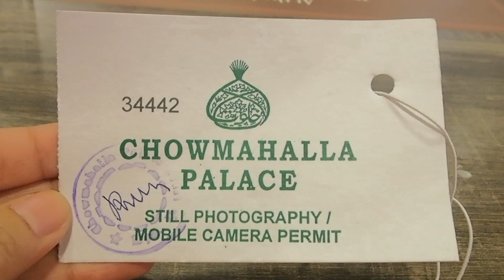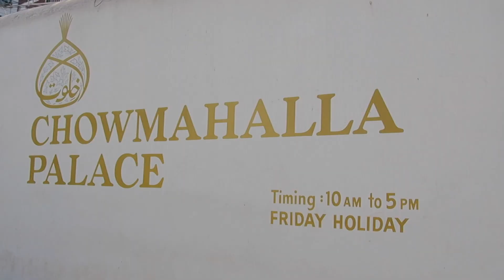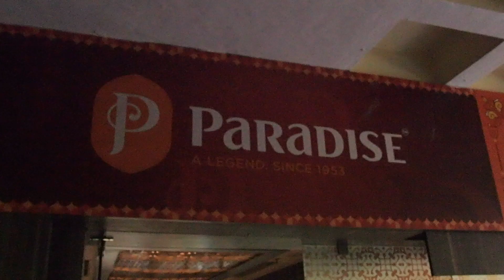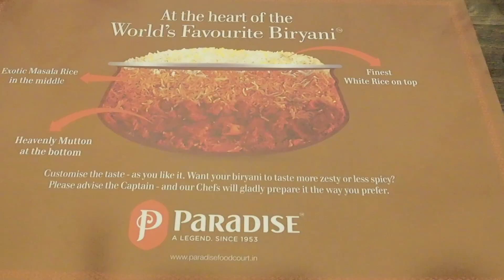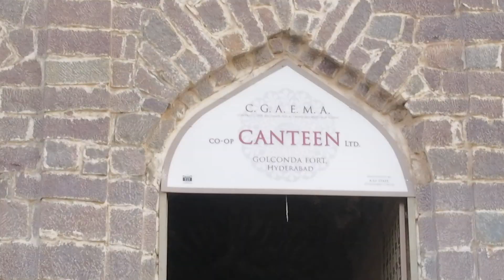INDIA EP.3 | 3 สถานทีเที่ยวห้ามพลาดใน Hyderabad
วิดิโอนี้พิงค์จะมาแนะนำที่เที่ยวของเมือง ไฮเดอราบัด กันค่ะ 3 สถานที่นี้เป็นแหล่งประวัติศาสตร์เลยทีเดียว ถ้าไม่ไป ถือว่ามาไม่ถึงจ้า
Chowmahalla Palace
Qutb Shahi tombs
Golconda Fort